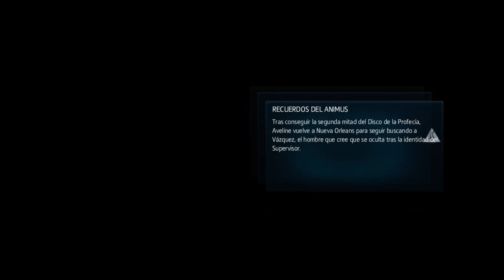AC 3: Liberation #6 Secuencia 6 y 7 (PC ultra/Español/FullHD)